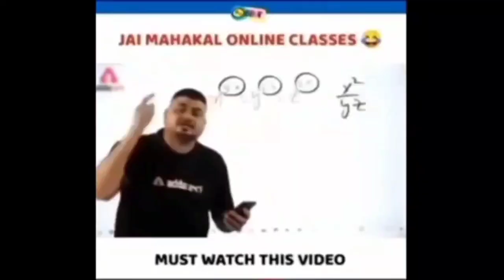WWE 2K22 - Ronda Rousey Vs. Raquel González Full Match Gameplay - Gaming Line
Video Title ;

Ignore Tags ;;;;;;
roman reigns,Gaming Line,
wwe roman reigns,
roman range,
roman reigns wrestling,
roman reigns wwe champion,
wwe,
brock lesnar,
wwe 2k22,
wwe 2k20,
john cena,
wwe john cena,
kevin owens,
sami zayn,
john cena and ko vs roman reigns and sami zayn,
wwe 2k22 gameplay roman reigns vs john cena,
John Cena joins Kevin Owens to battle Roman Reigns & Sami Zayn: WWE Now, Dec. 30 2022,
Roman Reigns Smash John Cena & Kevin Owens WWE Smackdown 2022 Highlights Sami Zayn Stunner,
WWE 30 December 2022 John Cena Attacks Roman Reigns on SmackDown,